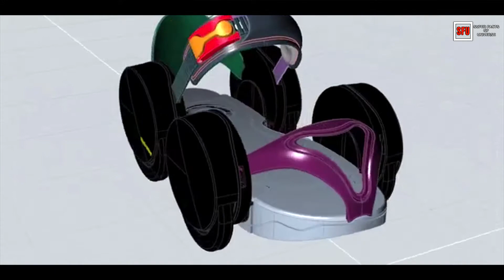दुनिया के सबसे गज़ब के जूते । किस्मत वाले ही पहन सकते हैं इनको।